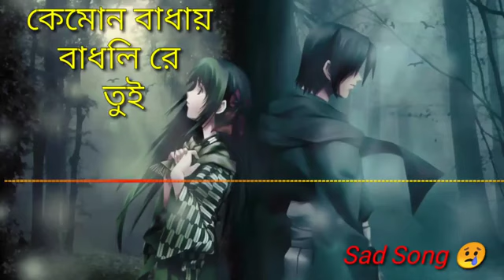গানটি শুনলে কাঁদে ফেলবেন না || দুঃখের গান 😭 || new sad song 💔 2022